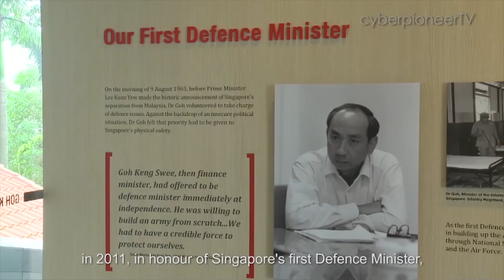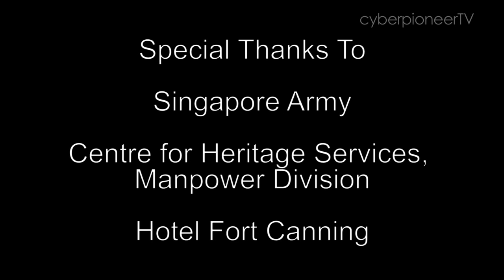Then & Now - A Look at Former SAF Camps: Episode 7 [Singapore Command and Staff College]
The immaculate facade of Hotel Fort Canning reminds many not only of Singapore’s colonial past, but also a certain calibre of men, men with character and mettle. Learn more about this special group of men, the Singapore Command and Staff College, and its first home at Fort Canning Hill.